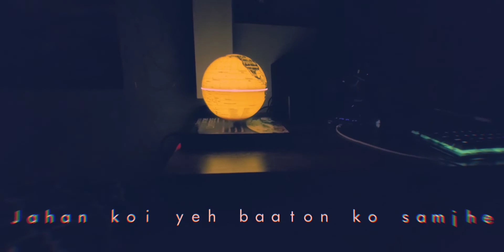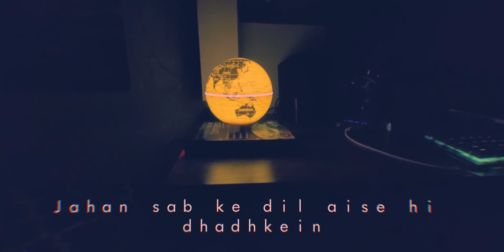Le Chal Mujhe | B-Leaf, Suspendednotes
Le Chal Mujhe is the second single and the third track from Saalgirah. The complete album comes out on March 16, 2022. Listen to Chhe Taar, the first single from the album

Credits:
Le Chal Mujhe
(Album: Saalgirah)

Written, composed and performed by B-Leaf
Produced by Suspendednotes
Bass guitar by DeepBlue Seas
Mastered by Darzi

Lyrics:
तू है खोयी और मैं भी हूँ खोया
(your are lost and so am I)
जब मिले हम फिर से उस ही जगह
(when we meet again at that place)
फिर तुझको देखके मैंने है यह सोचा
(then I look at you and I think)
दिल में मेरे है ये मैं तुझको दूँ बता
(I should tell you what my heart wants)

ले चल मुझे कहीं दूर
(take me someplace far)

जाना अब वही जहा कोई यह बातों को समझे
(I want to go where someone understands these things)
ले चल मुझे जहा सब के दिल ऐसे ही धड़के
(Take me someplace where everyone's heart beats like this)

ले चल मुझे
कहीं दूर
ले चल मुझे
कहीं दूर